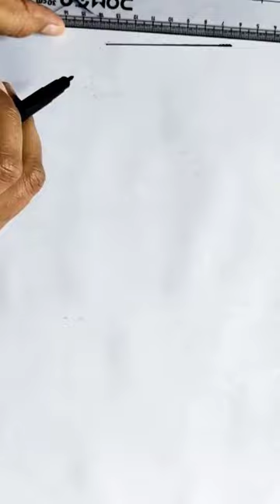Ice Cream Drawing | How To Draw Ice Cream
Today we learn An Ice Cream Drawing , Colouring And Painting

We provide video in a very simple way for How to Draw things , Colouring And Painting step by step.

Your queries👇👇👇👇👇👇

pencil drawing
easy drawing
learn colors
learning videos
Drawing tutorial
drawing tutorial easy
cute drawings
easy drawings
drawing videos
simple drawing
drawing picture
educational videos
Drawing for beginners
Colouring for Beginners
Colours
How to draw
Fish Drawing
How To Draw Bride And Groom
Easy and Cute Bride Groom Drawing
Bride and Groom Drawing Step by Step
Learn Drawing Easy
House Colouring
Flag Colouring
Drawing
Ball Drawing
Shapes
Circle
Triangle shape
Hexagon shape
Square shape
Draw
Painting
Colours learning
Drawing art for beginners
Rectangle shape
Star shape
ZHeart shape
Shapes name
Shape drawing
Color and shapes
Shapes colouring
Drawing for
 education
 colours